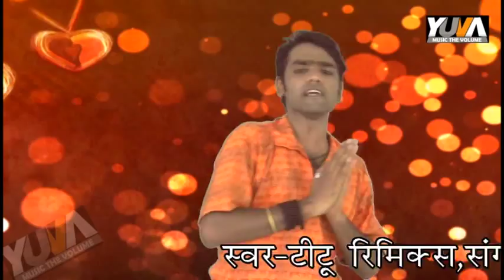Bam Bhole [Teetu rimix]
Album-Bam Bhole,Singer-Teetu remix,lyrics-Susil Prajapati,chote rangila.Music-Raja bhatacharya.producer-Anuj Yadev.,Co-producer-Rishab Mishra.studio-Mahakal Varanasi,Editing-Yashi Production House-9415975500.Director-Bikas srivastav 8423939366.